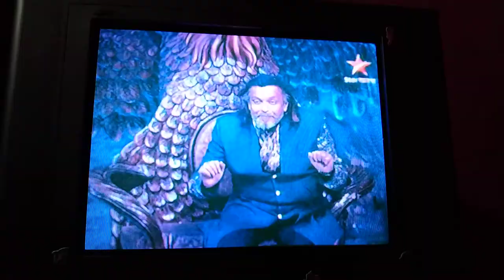Best Dance (to me), Dance Dance Junior Season 3, Star Jalsa...